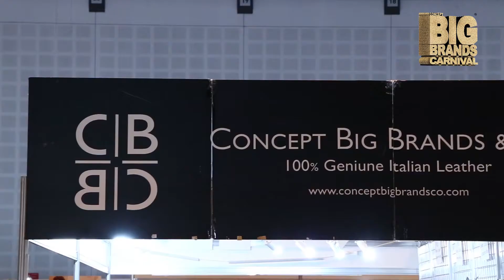CBBC 13 - 17 Nov, 2017 Dubai World Trade Centre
Concept Big Brands Carnival in Dubai World Trade Centre
Sheikh Rashid Hall, Dubai World Trade Centre
13 - 17 November, 2017